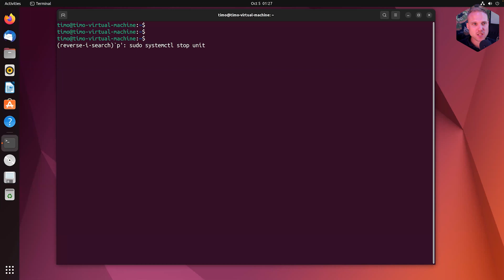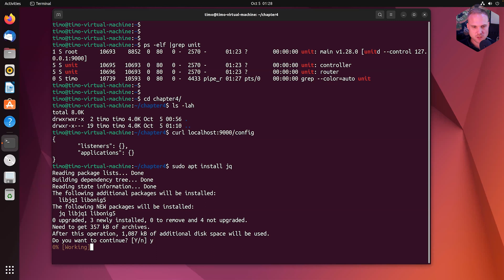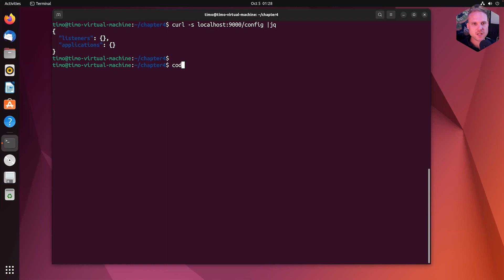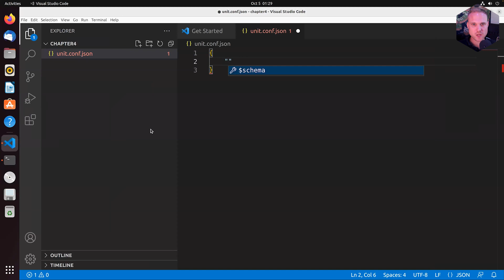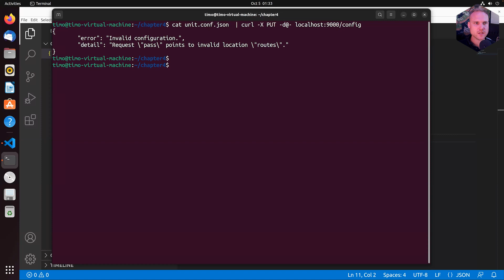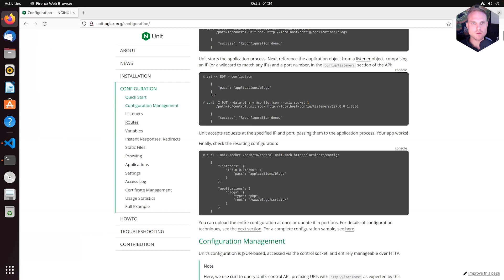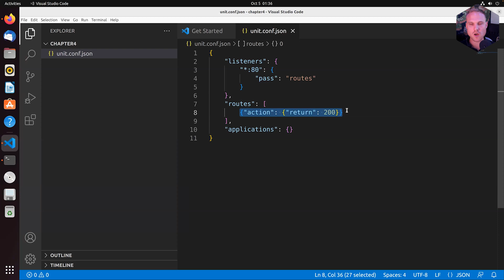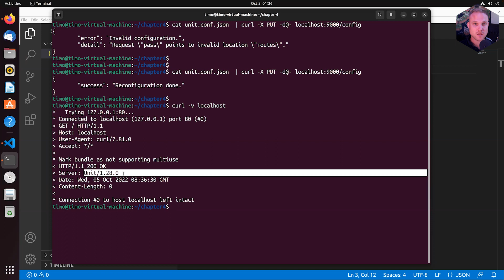Writing Your First “Hello World” in NGINX Unit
Learn how to use the NGINX Unit configuration API to write your first "Hello World" program.

NGINX Unit is a universal web app server – intended as a building block for any web architecture regardless of its complexity, from enterprise-scale deployments to your pet's home page. It is equally suited to simplifying modern microservices environments as it is to modernizing legacy and monolithic applications.

We've developed a whole course covering all of the ins and outs of NGINX Unit, how to install it, exploring the configuration API, writing your first "Hello World", web-server configuration, intro into Unit languages modules and so much more.

Resources:
NGINX Unit

What is NGINX Unit?

Chapters:
0:00 - Using NGINX Configuration API to Write "Hello World" Program
0:37 - Looking at Current Configuration
2:33 - Create Unit JSON Configuration File
3:33 - Making "Hello World" Program Demo
7:18 - Routes on NGINX Unit
9:43 - Reconfiguration Successful Response
10:02 - Next Lecture: NGINX Unit as a Web Server